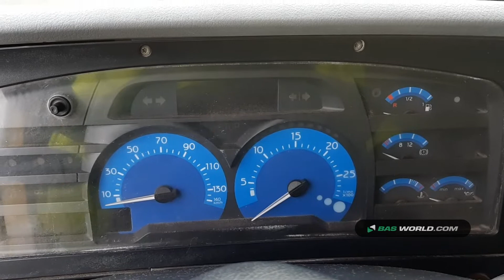70158464 Renault Kerax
Renault Kerax